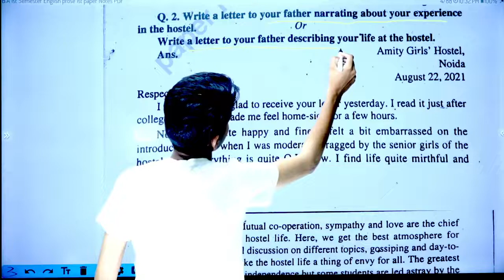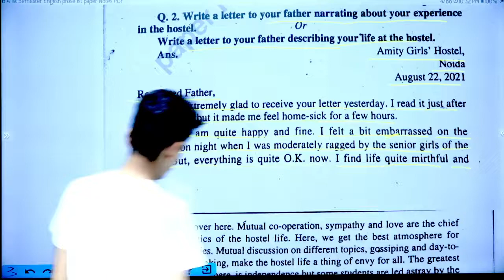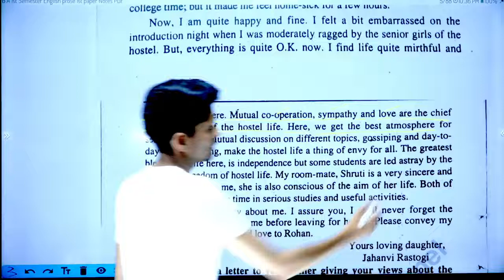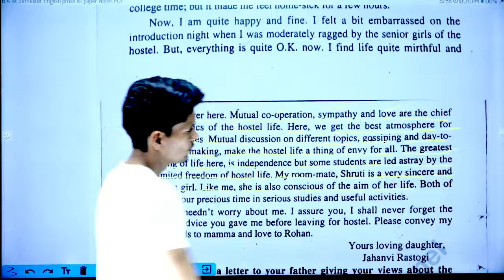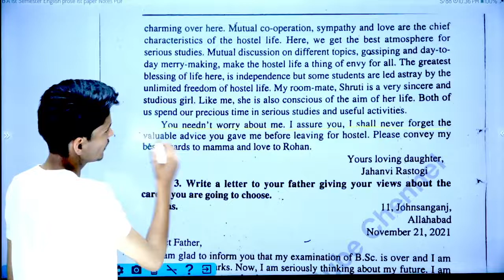B.A 1st semester English 1st paper Chapter 2, Important questions